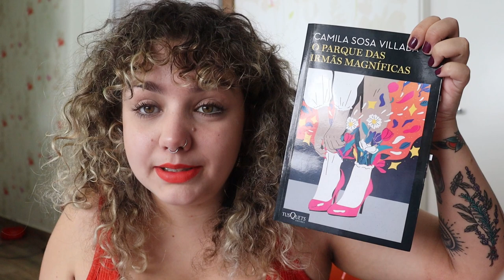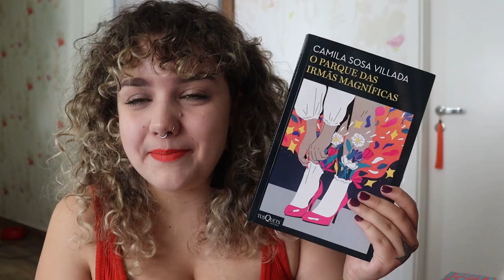O parque das irmãs magníficas, de Camila Sosa Villada